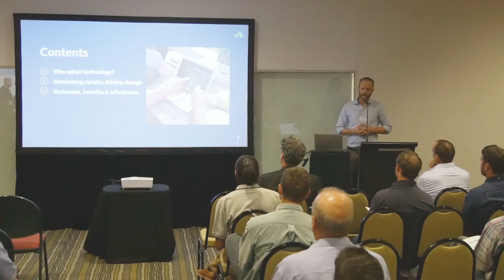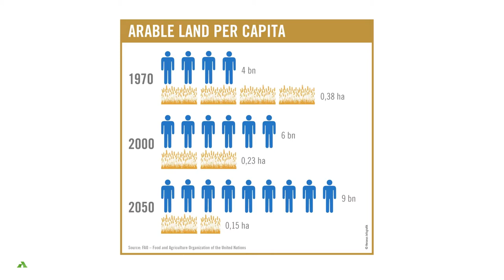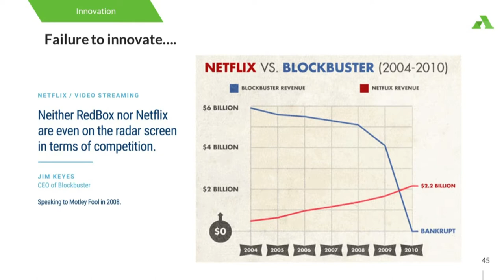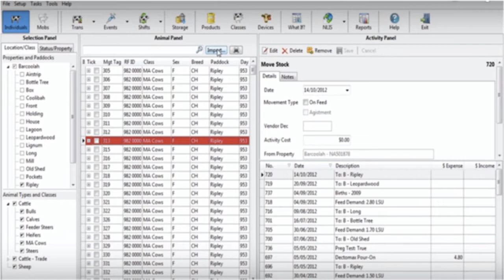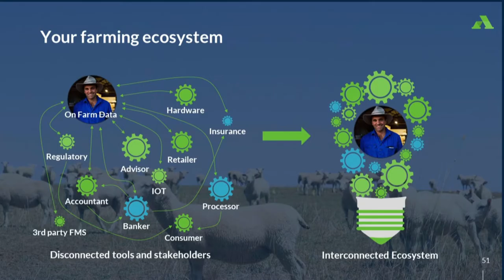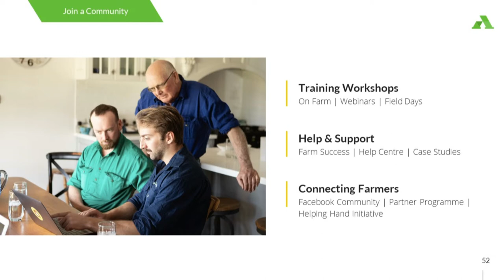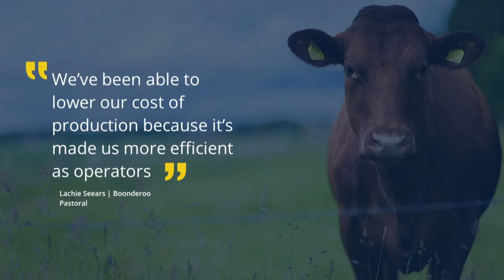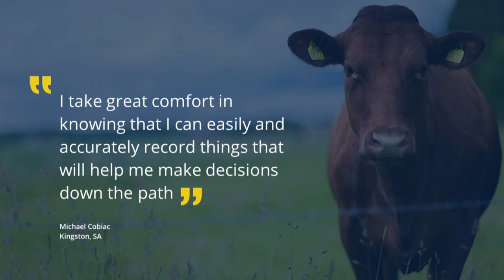AdvanceAg 2020: Livestock Management - AgriWebb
Will Bruce, Head of Sales & Operations at AgriWebb, presenting at AdvanceAg 2020. for information on the next AdvanceAg showcase and to stay up to date with AgTech developments in South Australia.